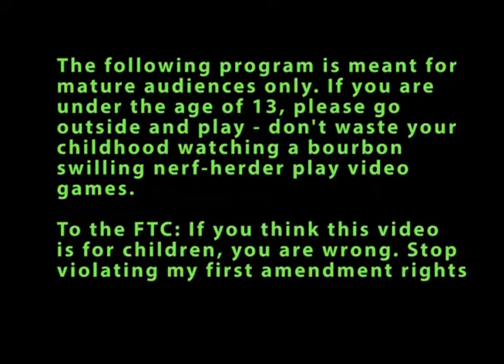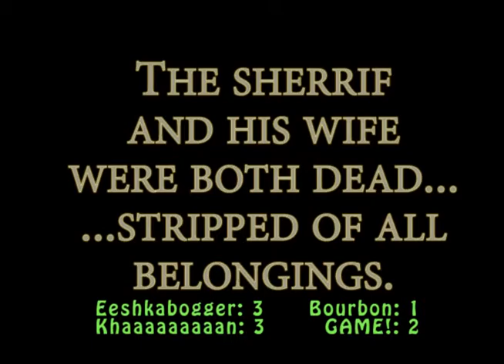Let's Play Fallout New Vegas 003: Primm and Proper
Leaving her gunslinger waifu safe in Goodsprings, Thysa Kimbo takes her hunt for the Checkers (the man who left her for dead) to the settlement of Primm.   New enemies...new allies...blood, death, vengeance, a plot which thickens like blood, and even a murder mystery!

End of Video Statistics
Level 4
Perks: Cherchez la Femme, Black Widow
Barter 32
Energy Weapons 21
Explosives 21
Guns 25
Lockpicking 25
Medicine 30
Melee 50
Repair 30
Science 30
Sneak 40
Speech 30
Survival 25
Unarmed 21